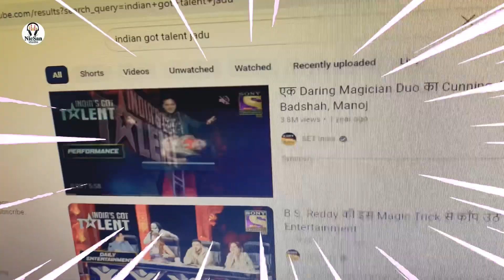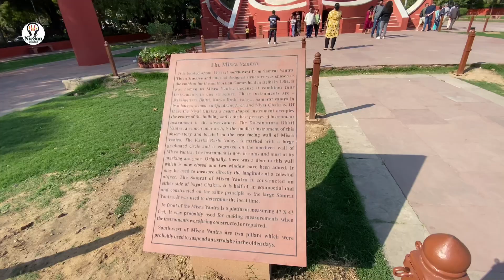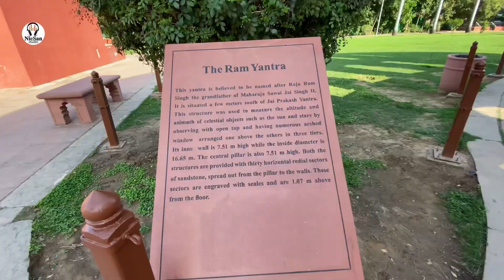MY FIRST VLOG IN JANTAR MANTAR || CONNAUGHT PLACE || DELHI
Jantar Mantar ka naam sunte hi mann mein adbhut kala aur vigyaan ka samavesh nazar aata hai. Yeh Bharat ke panch pramukh Jantar Mantar mein se ek hai, jo Jaipur, Rajasthan mein sthit hai. 18veen sadi mein Maharaja Sawai Jai Singh II dwara nirmit, yeh vishwa virasat sthal vigyaan aur jyotish shastra ke prachin gyan ko darshata hai.

Jantar Mantar, vastav mein, ek Vishwa Dharohar sthal hai jo apne samay ki sabse unnat khagoliya observatories mein se ek ke roop mein pehchana jata hai. Yeh complex 19 architectural astronomical instruments ka ghar hai, jo samay, grahon ki gati, aur taareekhon ko mapne mein saksham hain. In yantron mein sabse prasiddh 'Samrat Yantra,' duniya ka sabse bada surya ghadi hai, jo apne aakar aur precision ke liye jaana jata hai. Iske alawa, 'Chakra Yantra,' 'Dhruva Yantra,' aur 'Narivalaya Yantra' bhi khaas hain, jo sabhi aakash ke vividh pehluon ko mapne ke liye banaye gaye hain.

Jantar Mantar ka architecture aur design bhi khaas taur par ullekhniya hai. Iski banavat mein red sandstone aur marble ka upyog kiya gaya hai, jo isse aur bhi sundar banata hai. Har ek yantra ko banane mein jo geometrical precision ka istemal hua hai, woh aaj bhi vigyaan aur sthaptya kala ke vidyarthiyon ke liye adhyayan ka vishay hai.

if you love Jantar Mantar in ￼Delhi then give a like for this video 🥹

Hello friends
Nicsan rock.😊😊
"Hello 🤗 guys"
Thank you ye video aapko pasan aaya toh like karke jarur Jana
Agar aap naye ho to woh lal vala button dabana na bule.!!
Do hil the Bell 🔔 icon to show your love 💕😘 and support...

Jantar Mantar
Jaipur
astronomical observatory
Indian astronomy,
history,
historical menuments India
Rajasthan tourism
Ancient Indian science
Sawai hai Singh 2
World heritage instruments
Sundial
Vedic astronomy
Cultural heritage
Travel India
Educational tour
Architecture marvels
Cosmic observatory

1.
2.
3.
4.
5.
6.
7.
8.
9.
10.
11.
12.
13.
14.
15.
16.
17.
18.
19.
20.
21.
22.
23.
24.
25.
26.
27.
28.
29.
30.
31.
32.
33.
34.
35.
36.
37.
38.
39.
40.
41.
42.
43.
44.
45.
46.
47.
48.
49.
50.
51.
52.
53.
54.
55.
56.
57.
58.
59.
60.
61.
62.
63.
64.
65.
66.
67.
68.
69.
70.
71.
72.
73.
74.
75.
76.
77.
78.
79.
80.
81.
82.
83.
84.
85.
86.
87.
88.
89.
90.
91.
92.
93.
94.
95.
96.
97.
98.
99.
100.